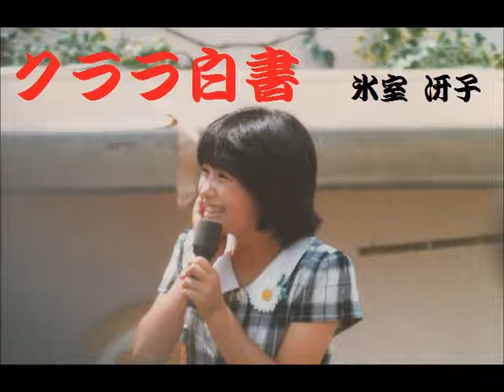クララ白書1/5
富田靖子・チャレンジ名作ライブラリー

氷室冴子作・「クララ白書」を富田靖子が朗読